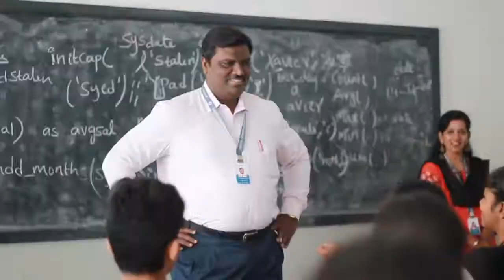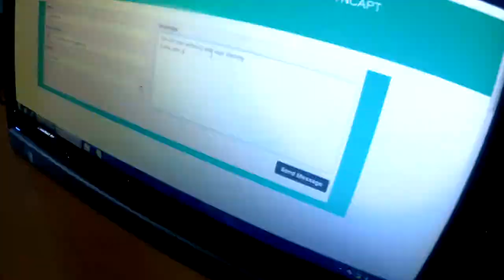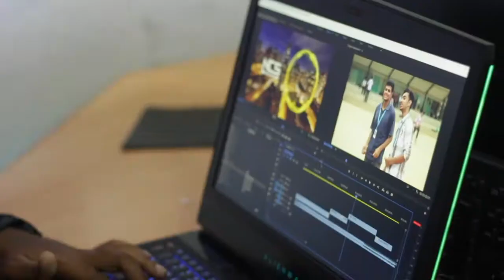Kristu Jayanti College Synchronize 2K17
The price of success is hard work, dedication to the job at hand, and the determination that whether we achieve it or not, we have applied the best of ourselves to the task at hand
SYNCHRONIZE, An Intracollegiate IT fest conducted by the Department Of Computer Science (UG) of Kristu Jayanti College Autonomous is an example of transforming ideas through technology.